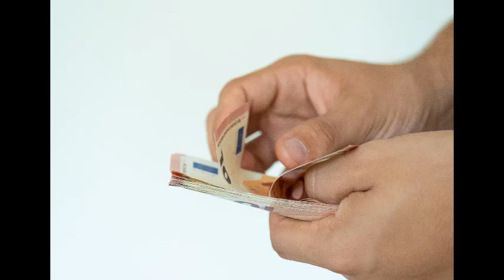ATRAER DINERO y ABUNDANCIA URGENTE con Música ESPECTACULAR para Visualizar